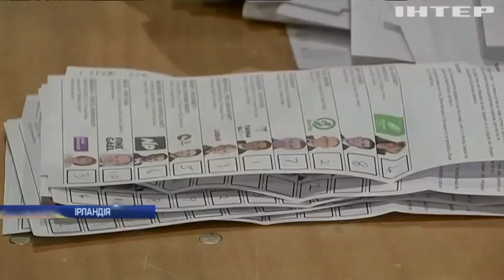Новости 17:45, выпуск за 10 февраля 2020 года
Головні події на цю годину:
П'ять років трагедії. У Краматорську вшанували пам'ять жертв російської агресії;
У Києві готуються прийняти півсотні українців, яких евакуюють з Уханя;
Непередбачуваний "Оскар". Головна світова кіно-премія здивувала всіх, навіть експертів